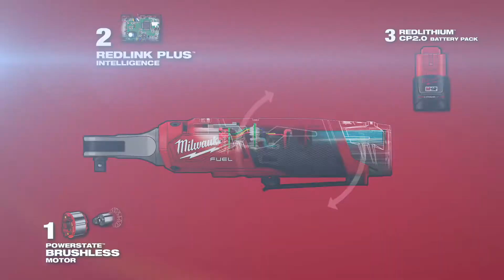Milwaukee M12FHIR38 0 High Speed Ratchet in NZ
NZ Sales & Service Agents for all major brands including :
Milwaukee Makita Hikoki
Bosch Dewalt Metabo
Black & Decker Dremel
Kango Panasonic Nilfisk
Miele Kerrick